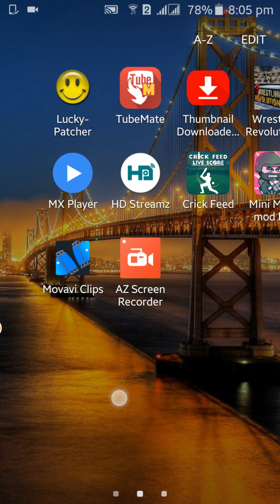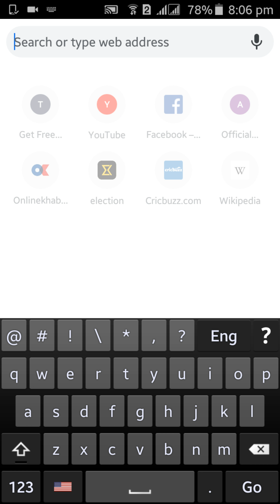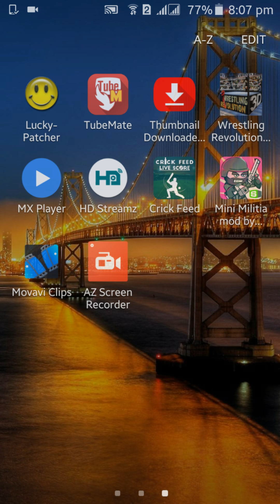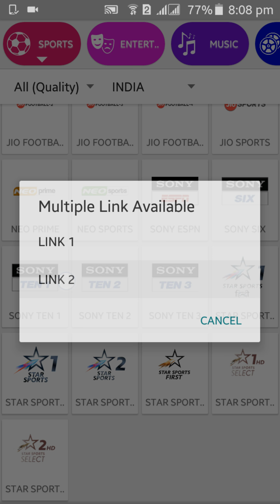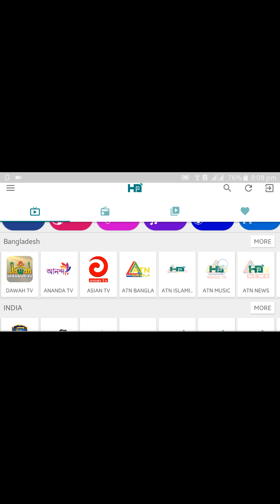How to watch live IPL 2019 in mobile or android. Hd 2019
Welcome pdm nepal. In this video I am just showing you to how to watch live ipl in mobile 2019.